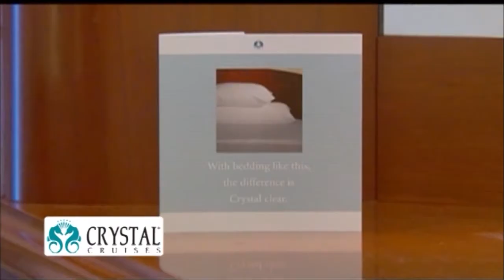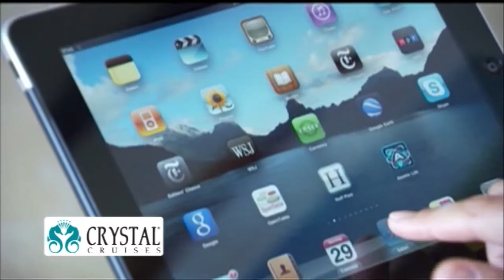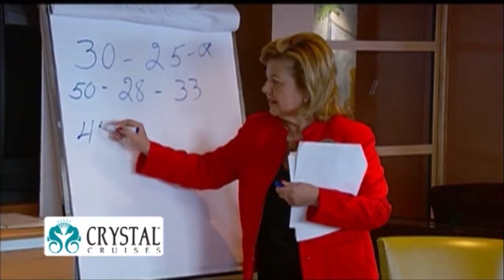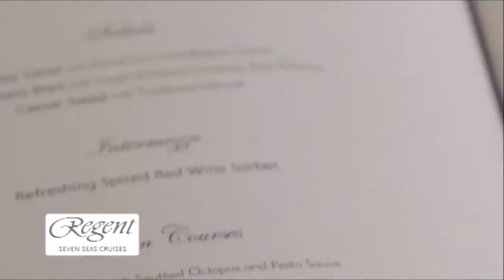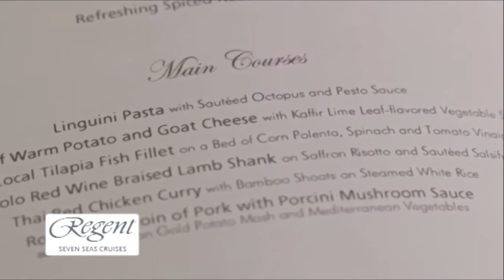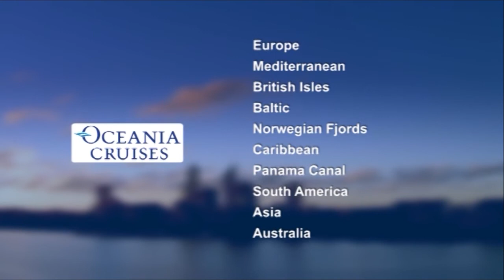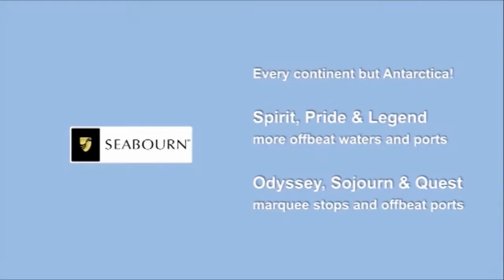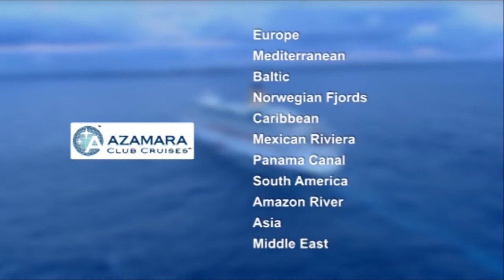Holiday & Cruise - Guide to Luxury Cruising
Guide to Luxury Cruising